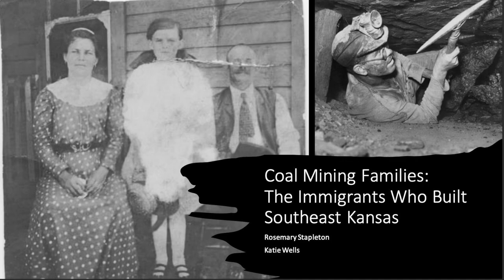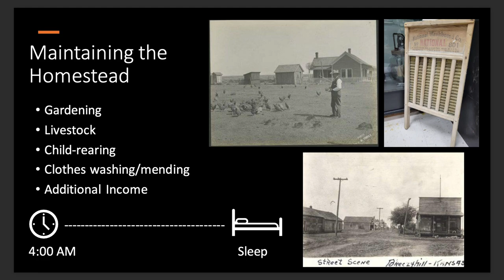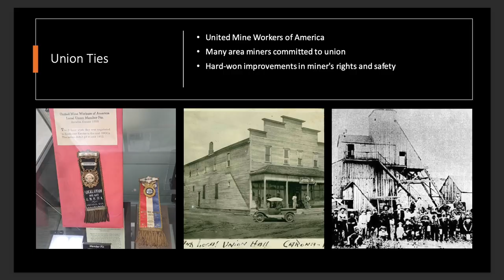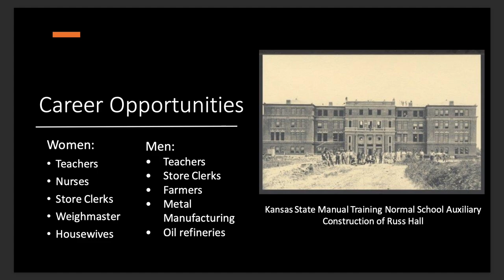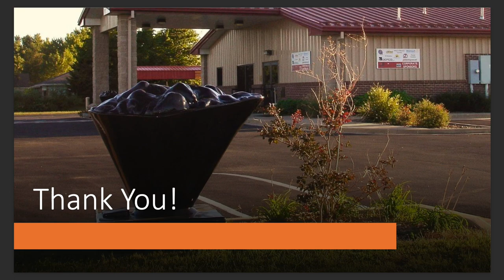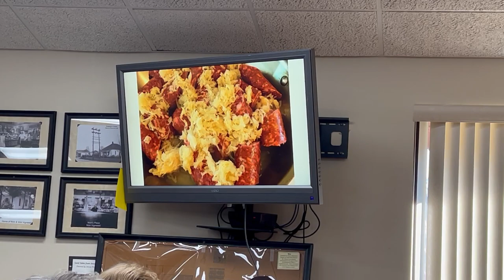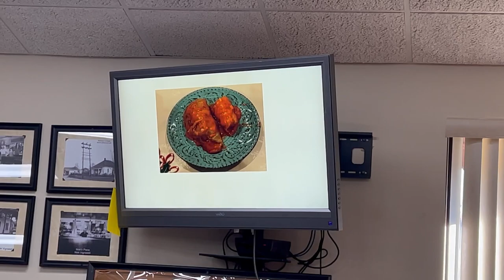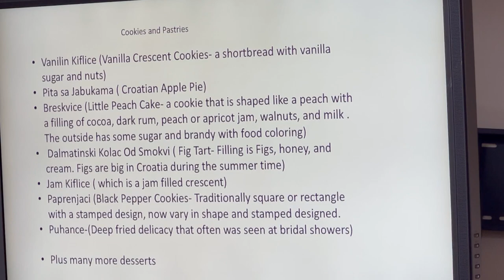Rosemary Stapleton , Katie Wells, Coal Mining Families. Janie Hays on Croatian Food. 12, 3, 23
Rosemary Stapleton and Katie Wells take us on a tour of Southeast Kansas coal mining history with insights into the life of the immigrants who came here to build a better life. This presentation is the culmination of their internship at the Miners Hall Museum as part of their studies at Pittsburg State University.

Janie Hayes from The Strawberry Hill Museum and Cultural Center showed us Croatian cuisine from her own experience with all the unique preparation techniques.

This was the final presentation for the Quarterly Exhibit on Croatia. Many Croatians came straight to the coal mines of SE Kansas in the late 19th and early 20th Century.